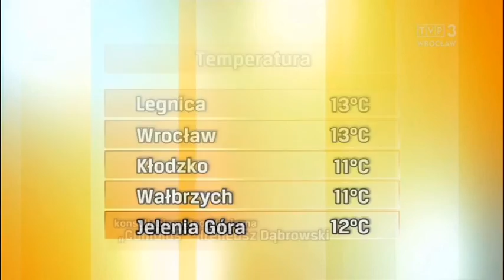Katarzyna Lewandowska 6.5.2020